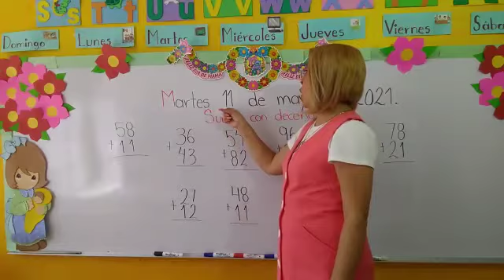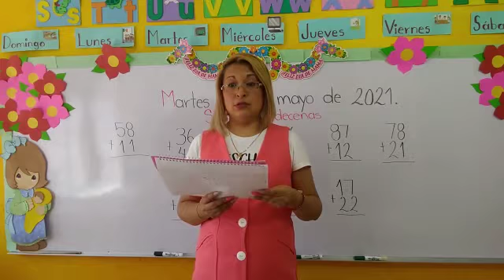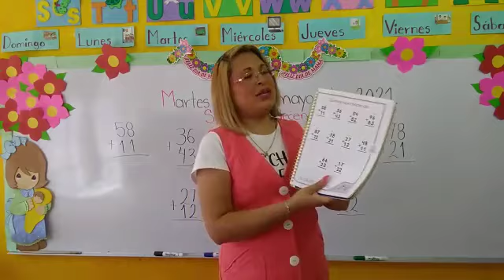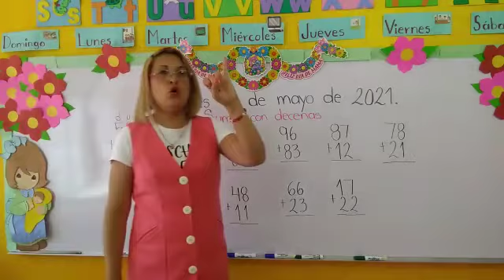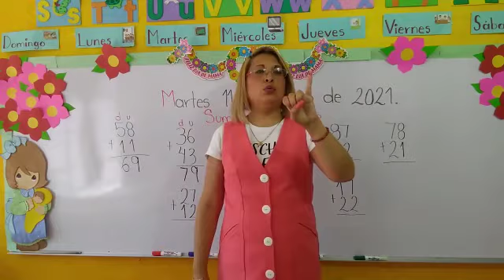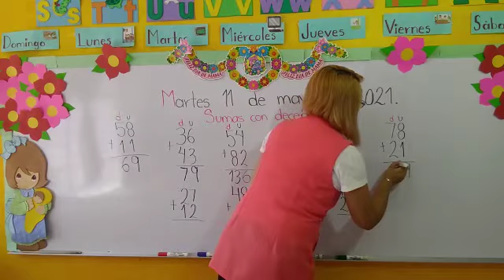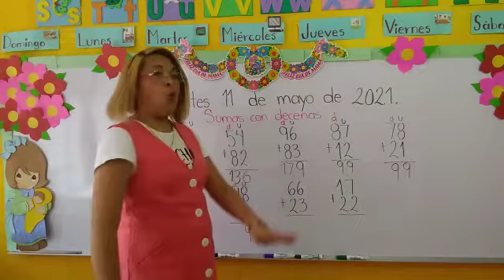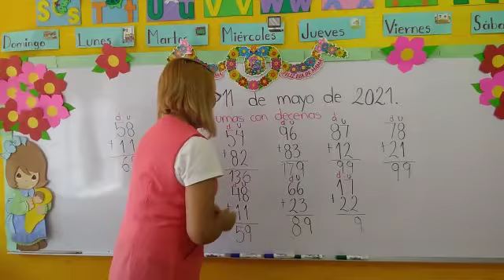Martes 11 de Mayo del 2021."Jardín de Niños Winnky".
Grupo:Pre-primaria.
Tema:"Sumas con decenas"